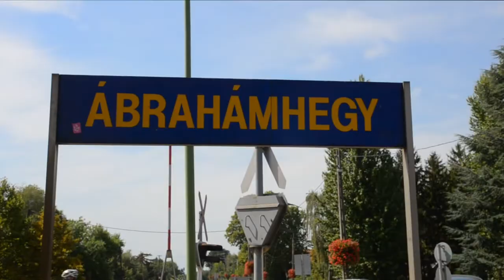Ábrahámhegy, Balaton.Hungary 30.08.2020